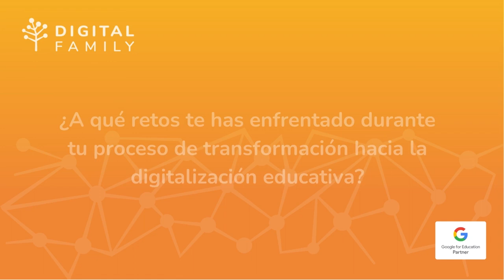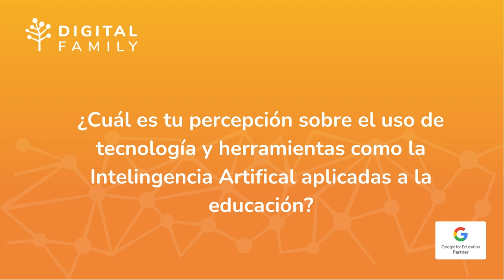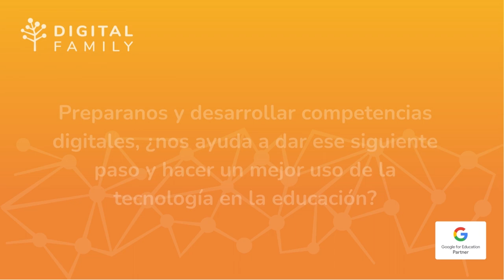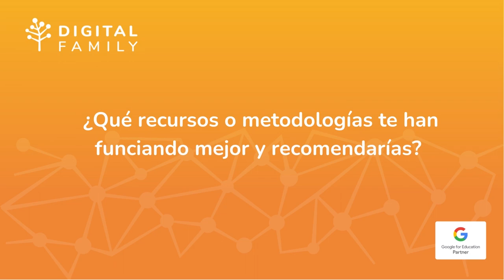Entrevista con Raúl Diego Obregón - Competencia Digital Docente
En esta entrevista, el profesor Raúl Diego, no habla sobre la importancia de mantenernos actualizados y capacitados en competencias digitales, para poder crear experiencia de enseñanza significativas, tomando a la tecnología como aliada de una transformación digital exitosa.

Raúl Diego es docente de Educación Primaria y Coordinador TIC en los Salesianos de Santander.  Profesor de Competencia Digital, Robótica y Programación.